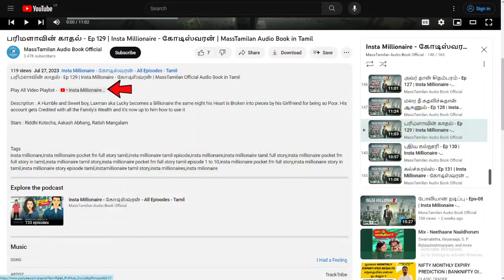Eps 16 - Idhu Pothum Enakku - இது போதும் எனக்கு | MassTamilan Official Audio Book in Tamil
Idhu Pothum Enakku - இது போதும் எனக்கு | MassTamilan Official Audio Book in Tamil

Description : Tamil Audio Book in Sri Lanka

Stars : Vishnu Priya